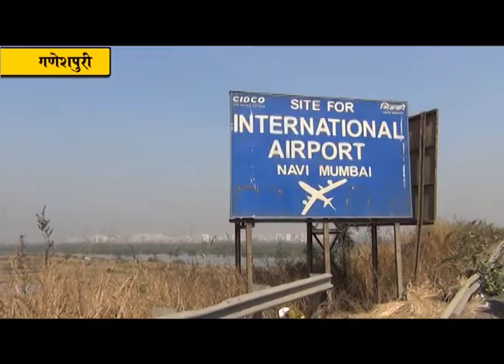नियोजित वेळेतच नवी मुंबई आंतरराष्ट्रीय विमानतळा वरून होणार टेक-ऑफ - नरेंद्र मोदी